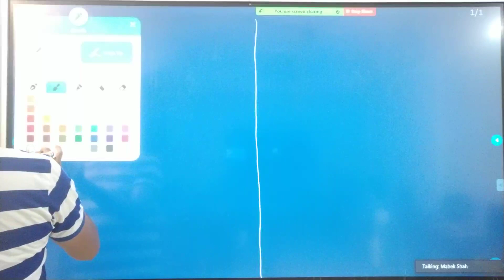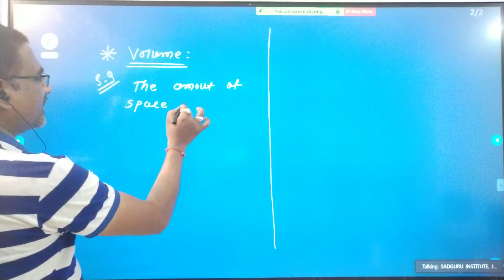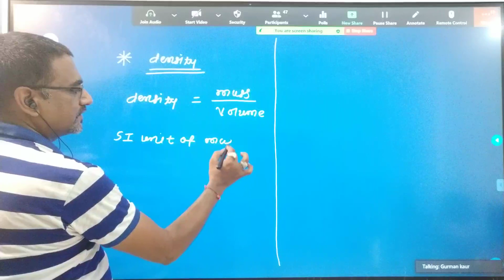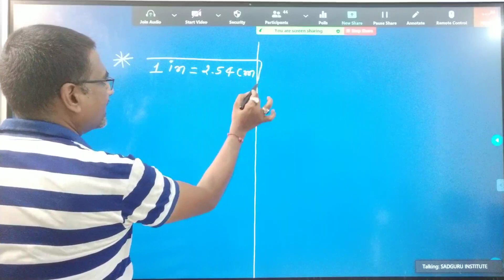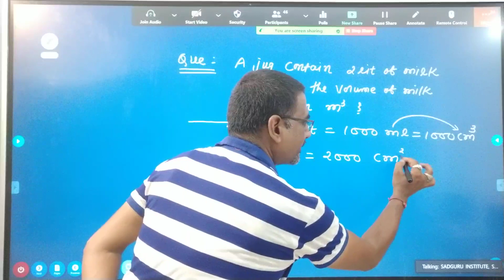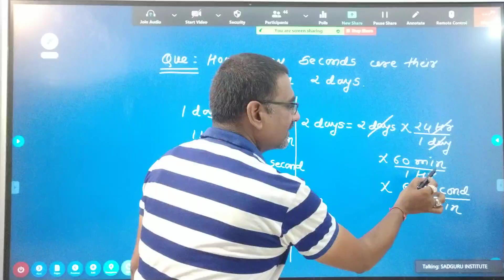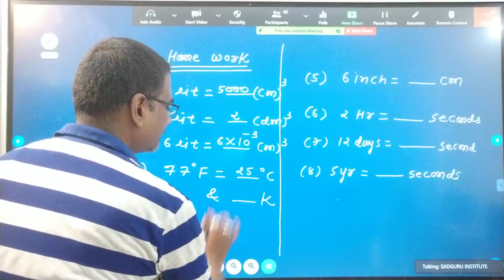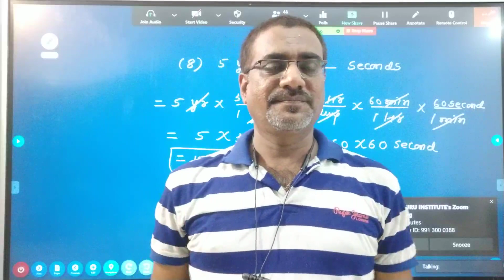English medium chemistry lecture--8(11 th)